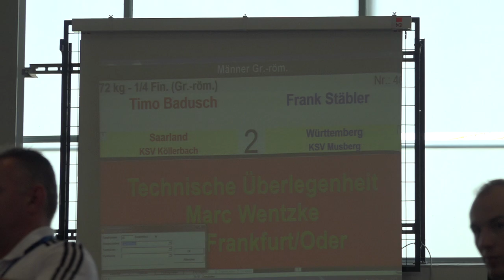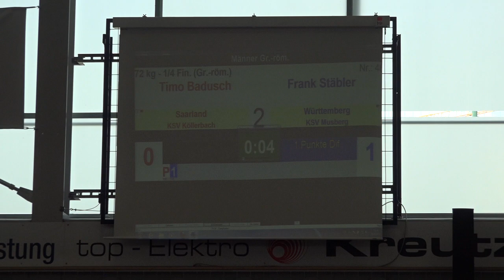RINGEN - Deutsche Meisterschaften Greco - 1/4 Finale 72 kg Frank Stäbler vs. Timo Badusch